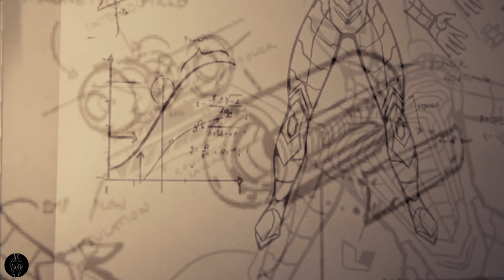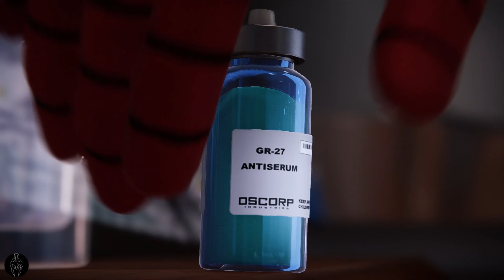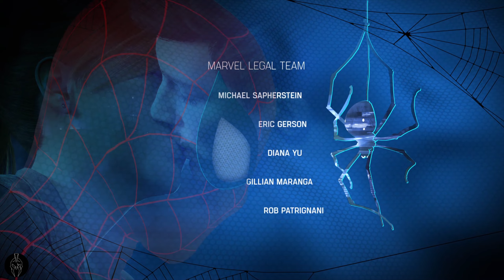SPIDER MAN : PC FULL GAME PLAY [PART 35] : "SAD ENDING" @DEXTER.00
GOOD DAY GUYS WELCOME BACK TO ANOTHER NEW VIDEO
HERE IS THE FINAL PART-35 ENJOY IT
KEEP ME SUPPORTED
REGULAR UPDATES ABOUT THE VIDEOS WILL BE UPDATED IN INSTAGRAM